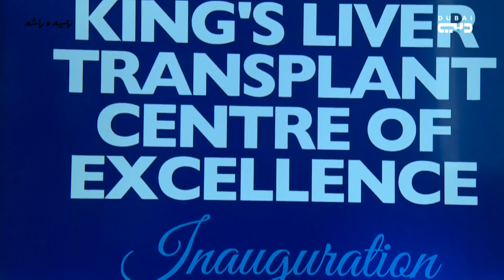افتتاح مركز جديد لزراعة الكبد للأطفال في مستشفى "كينجز كوليدج لندن" في دبي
دبي هذا الصباح | تقرير خارجي